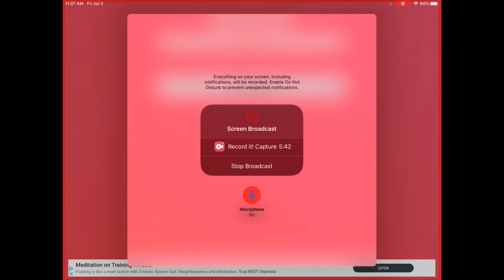Eddie plays Minecraft part one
Gfyhgyfyghgfjffthghthtftfjfyfthfcfctfhtftt